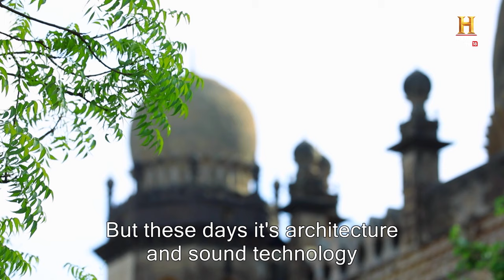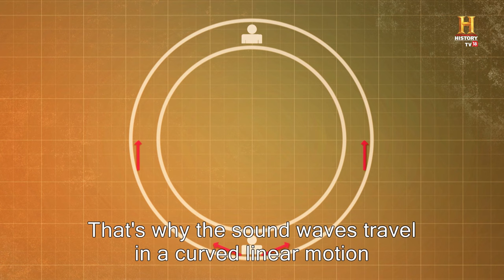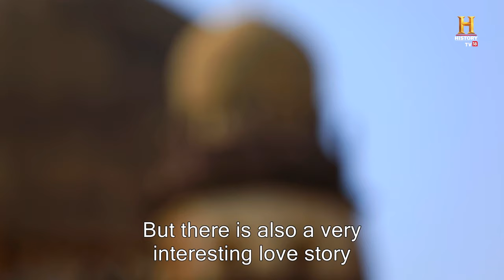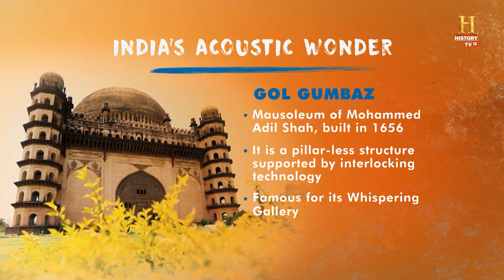Scientists are baffled how India built this in 17th century! OMGIndia S03E05 Story 2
The Gol Gumbaz, the mausoleum of Sultan Mohammed Adil Shah, is an architectural marvel with a dome that measures about 44 meters in diameter. This makes it one of the largest domes ever built in the history of architecture. This monumental size isn't just an aesthetic choice; it also has remarkable acoustic properties. In the Whispering Gallery, which runs around the inside of the dome, even the softest sound can be clearly heard on the opposite side, nearly 44 meters away. This demonstrates an intricate understanding of acoustics, as the sound waves are perfectly focused due to the geometry of the structure. The sheer scale and engineering of the Gol Gumbaz, specifically its Whispering Gallery, exemplify the advanced level of architectural and acoustic knowledge that existed in 17th-century India. It's a monument that doesn't just captivate visitors with its grandeur but also leaves them pondering about the scientific acumen of the artisans and engineers of the period.

प्राचीन काल से भारत में वास्तु-विद्या के बेहतरीन उदहारण मौजूद हैं। 17वीं शताब्दी में निर्मित बीजापुर के गोल गुम्बज का पूरी दुनिया में आज भी कोई मुक़ाबला नहीं है। यह आज भी दुनिया का बिना खम्बों के समर्थन से बना सबसे बड़ा गुम्बद है।